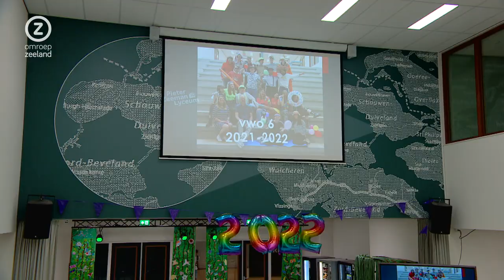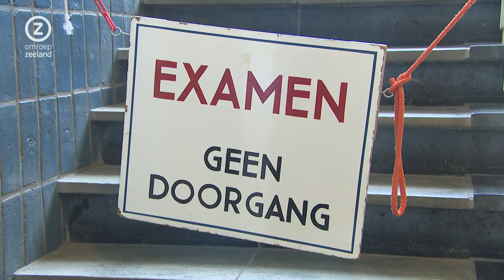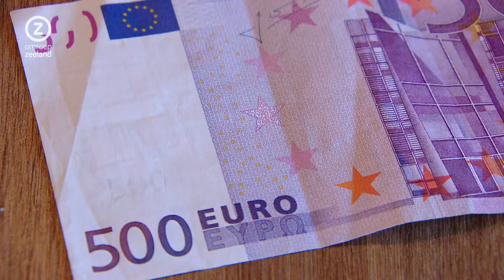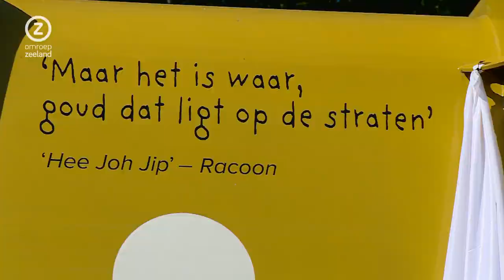Zeeland de Week, 16 juli 2022